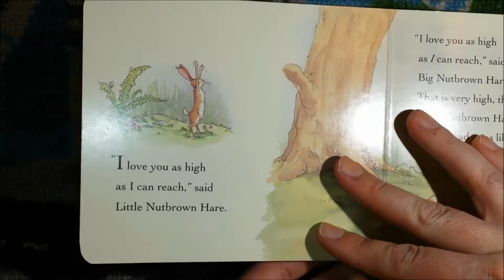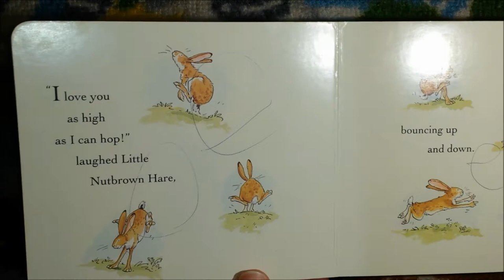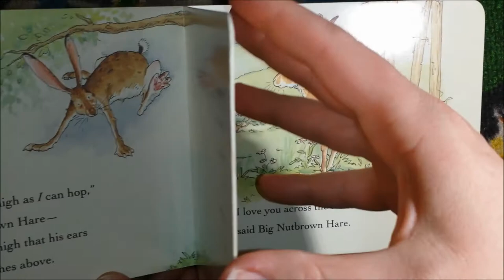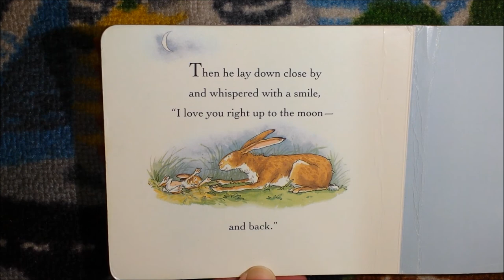Guess how much I love you!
This is the story of two Nutbrown Hares, Big Nutbrown Hare and Little Nutbrown Hare. During a bedtime game, Little Nutbrown Hare asks Big Nutbrown Hare the question, "Guess how much I love you?” Every time Little Nutbrown Hare demonstrates how much he loves his father, Big Nutbrown Hare gently shows him that the love is returned even more.

Guess How Much I Love You is a British children's book written by Sam McBratney and illustrated by Anita Jeram, published in 1994 in the UK by Walker Books and in 1995 in the US by its subsidiary Candlewick Press. The book was a 1996 ALA Notable Children's Book. According to its publishers, in addition to the ALA award and numerous other awards, it has sold more than 28 million copies worldwide and been published in 53 languages.

Based on a 2007 online poll, the National Education Association in the U.S. named the book one of its "Teachers' Top 100 Books for Children." Guess How Much I Love You has been published in several different formats, suitable for children from age 1½ to 8. It has been adapted as a television cartoon show in the U.S.